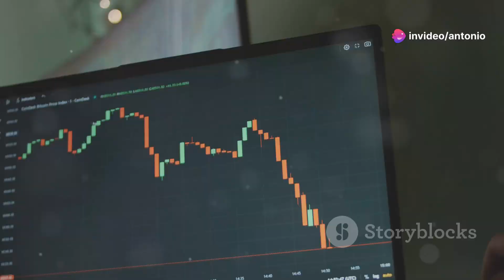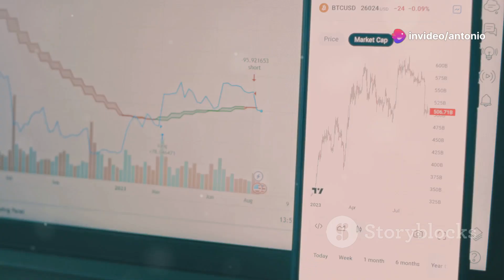O que esperar do Bitcoin nos próximos 10 meses.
No vídeo de hoje, vamos analisar as tendências do mercado de criptomoedas, em especial do Bitcoin, e o que podemos esperar nos próximos meses. Exploramos fatores como:
 * Movimentos de preço recentes e previsões para 2024
 * Impacto de regulamentações e notícias macroeconômicas.

 Deixe nos comentários sua opinião: Qual será o preço do Bitcoin daqui a 10 meses? Vamos discutir!